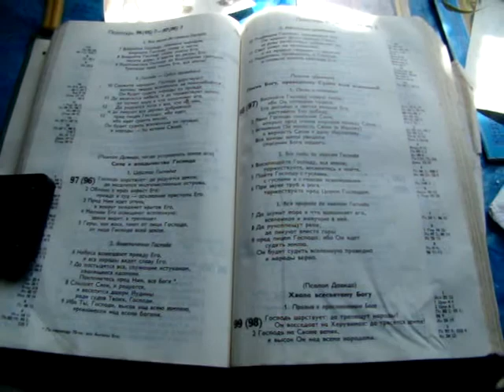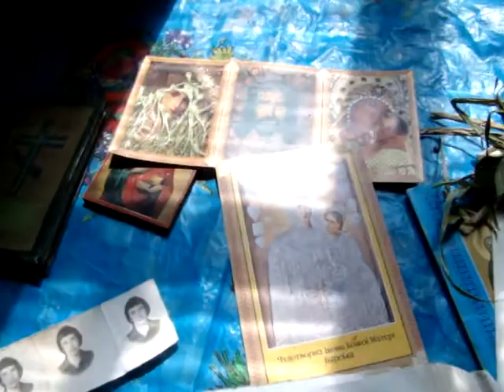2014.06.24.(03)_Ostapchuk-Olga-Tymofyivna-Regent_Trostyanets-near-Vinnytsia_MOV05422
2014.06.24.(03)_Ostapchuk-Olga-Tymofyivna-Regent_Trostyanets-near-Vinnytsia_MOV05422